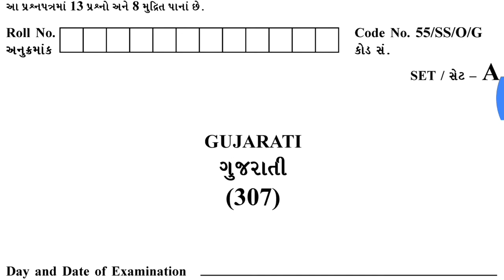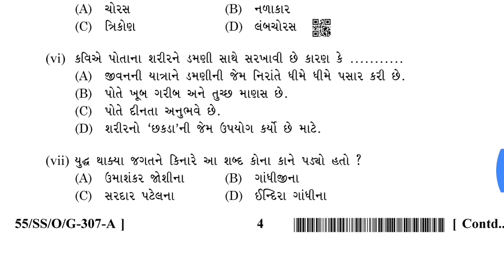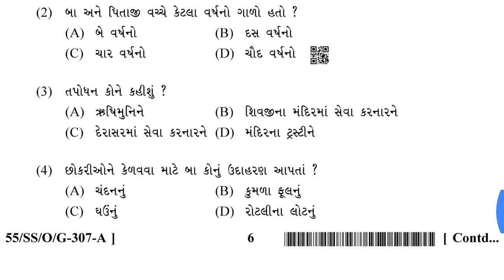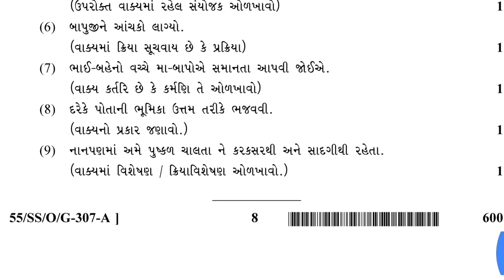Nios Gujarati Paper [Class 12][October 2017]